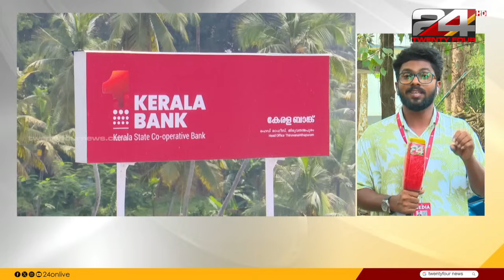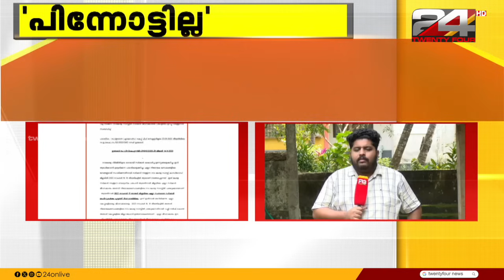വാർത്താമഴ | Vartha Mazha | 16 November 2023 | S Vijayakumar | 24 NEWS